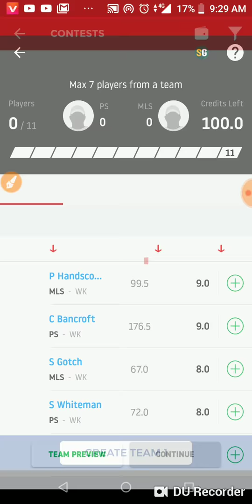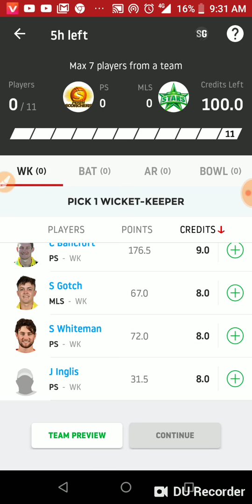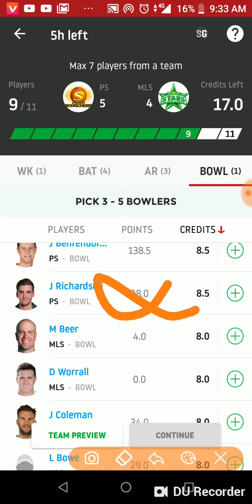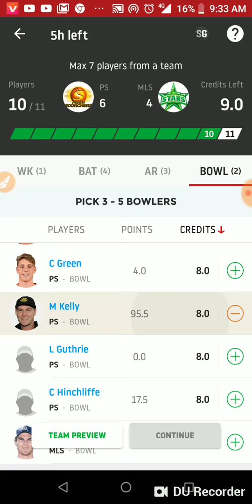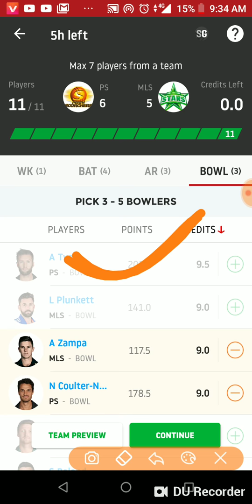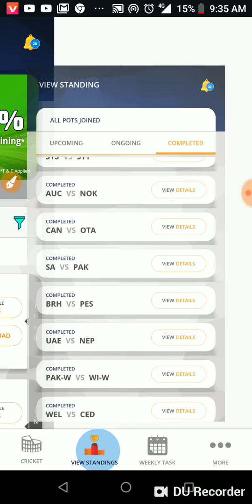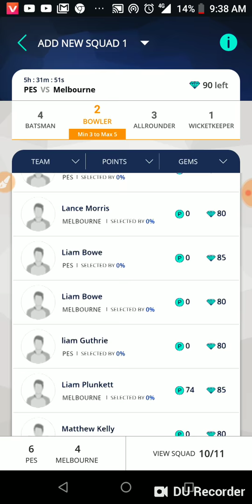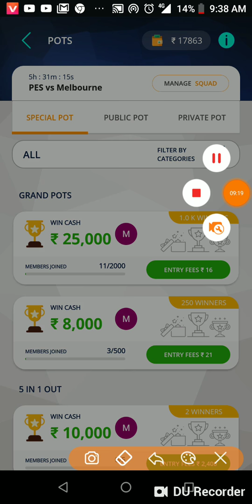PS Vs MS BIG BASH T-20 LEAGUE DREAM11 TEAM AND PLAYERZPOT TEAM AND PREDICTION/SPORTS CHANNEL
PS Vs MS BIG BASH T-20 LEAGUE DREAM11 TEAM AND PLAYERZPOT TEAM AND PREDICTION

YOU CAN USE 💯% BONUS IN PLAYERZPOT AND WITHDRAW WITHIN SECOND IN PAYTM WITHOUT PANCARD VERIFICATION

DREAM11 TEAM
DREAM11 EXPERT
DREAM11 VIDEOS
DREAM11 TEAM PROVIDER
DREAM11 PLAYING11
DREAM11 PREDICTION
FANTASY EXPERT
FANTASY TEAM PROVIDER
FANTASY PLAYING11
FANTASY VIDEOS
FANTASY PREDICTION
FANTASY EXPERT